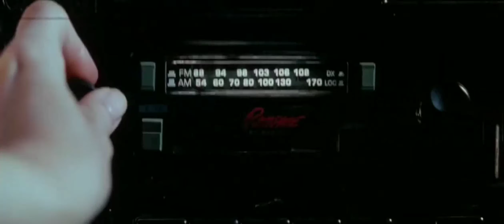AutoNecrotica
video: car crash scene from 'Death Proof' by Quentin Tarantino.

music: 'Warm Leatherette' (cover) by Suzi Quatro (track doubled and sound effects added).